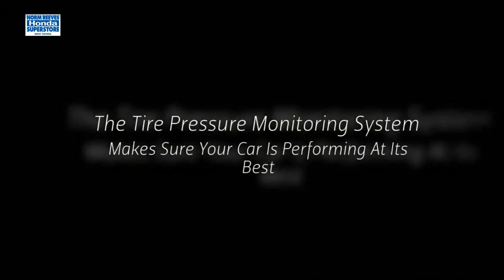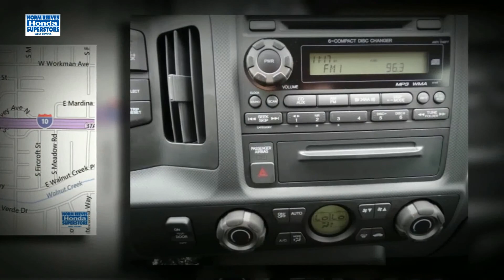2014 Honda Ridgeline Technology - West Covina CA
Norm Reeves Honda West Covina has the volume selection of Honda vehicles that most people want to shop from. Norm Reeves Honda West Covina also has exclusive Price Protection Guarantee to offer you additional peace of mind on what you pay. It states that, if you find the same new Honda for less within five days, Norm Reeves will pay you the difference or buy your car back. To date, we haven't found a better offer than this. Norm Reeves Honda West Covina is known for great service fast. Of course you'll find certified technicians that specialize in Hondas, and who are continuously trained to be experts in one particular brand. But there's a whole bunch of every day benefits not to mention a Service Price Comparison that shows how costs stack up against independent repair facilities. Oh, and no matter when you stop by, free refreshments and Wi-Fi will always be waiting!

NORM REEVES HONDA WEST COVINA
1840 East Garvey Ave. South West
Covina, California 91791

2014 Honda Ridgeline Technology - West Covina CA